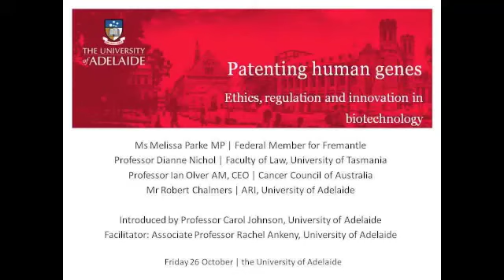Patenting human genes: Ethics, regulation and innovation in biotechnology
Introduced by Prof. Carol Johnson | Facilitator: Assoc. Prof. Rachel Ankeny
The University of Adelaide

Patents are a well established way of protecting and ensuring the value of innovations in a range of different domains. However patenting has been controversial in the domain of human and other types of genes.

Four thousand human genes have been patented already - approximately 20 per cent of the human genome. However, there is growing concern that patenting human genes prevents vital research from progressing and that the main benefits of patenting accrue to organisations hoping to profit from exclusive access. Recently the Federal Government passed the Raising the Bar Bill, designed to protect cancer researchers who wanted access to genetic material patented by corporations, but some are
suggesting it doesn't go far enough.

One recent case study relates to the patenting of the breast cancer associated genes, BCRA1 and BCRA2, by US-based company Myriad Corporation. Genetic Technologies Limited has the exclusive Australian licence and could legally prevent any other organisation from providing tests based on these genes to women. It also potentially limits the development of new gene-targeted therapies.

Are patents on genes really patents on innovations? What should be patentable? Should organisations 'own' exclusive rights to human genetic information? How would researchers attract the investment needed to fund research if the patenting environment were to change? How do we ensure that society continues to benefit from research which may lead to accessible tests and treatments?